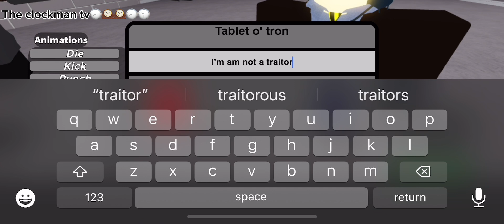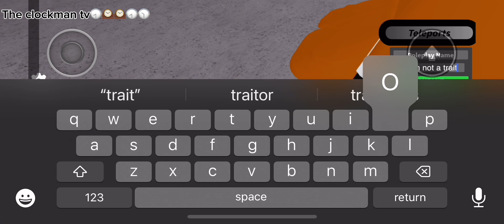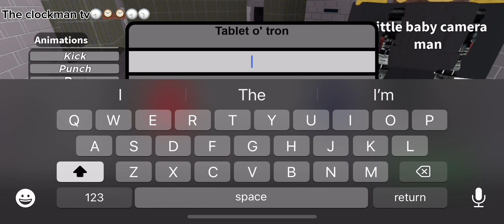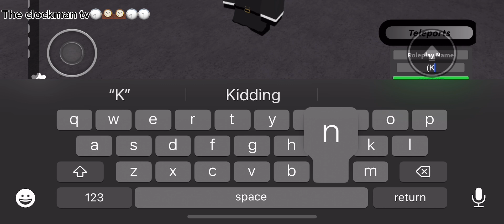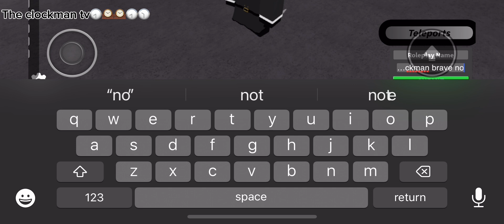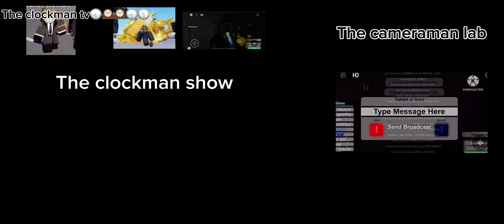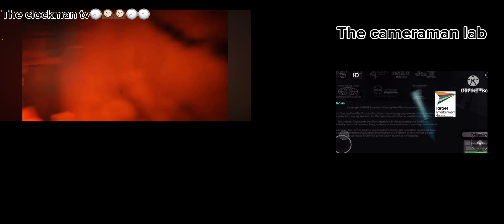The cameraman lab series 2 episode 23 the end